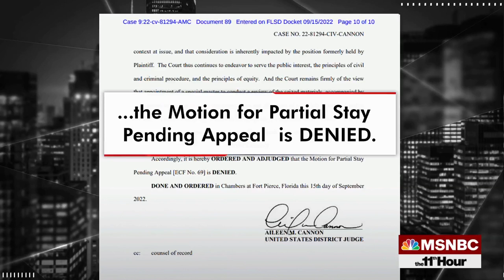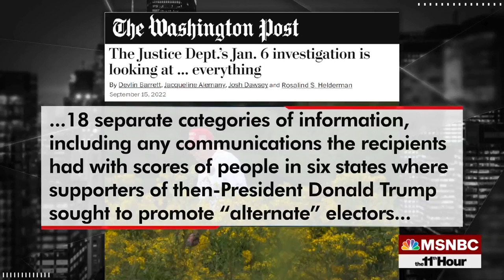Special Master Appointed In Trump Docs Case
A Florida judge appointed retired Judge Raymond Dearie as special master and denied the DOJ’s request for access to classified documents seized at Mar-a-Lago. Meantime, Trump’s former Chief of Staff Mark Meadows has complied with a subpoena from the DOJ’s investigation into Jan. 6th.
Watch highlights from Wednesday's The 11th Hour